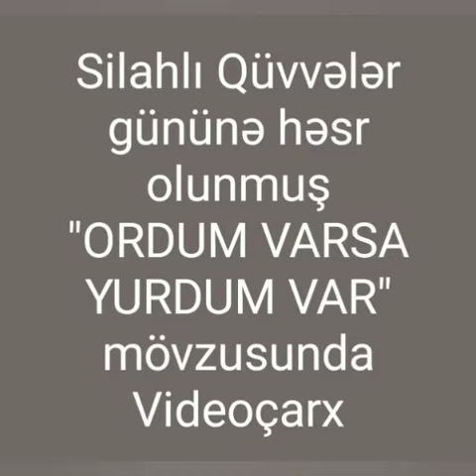Kiçik Dəhnə Diyarşünaslıq klubu.Silahlı qüvvələr gününə həsr olunmuş videoçarx